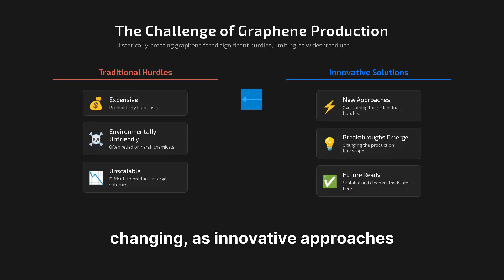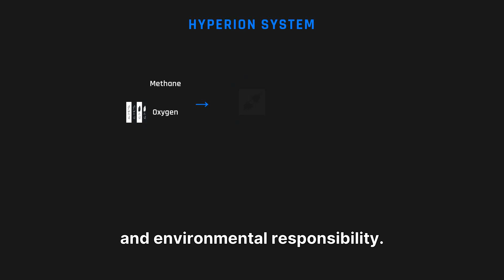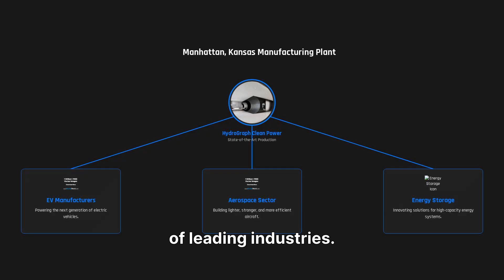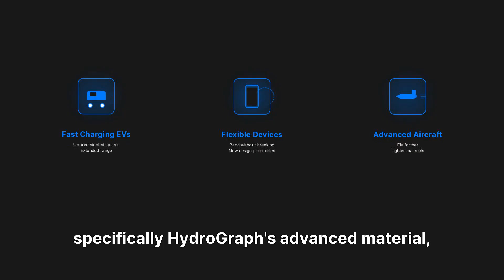HydroGraph Graphene Revolution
Video for new investors on the Graphene sector!